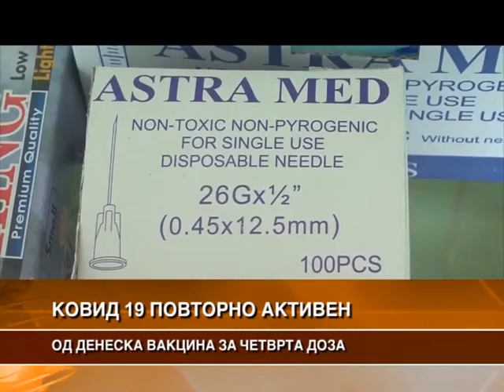ОД ДЕНЕС ЗАПОЧНУВА ВАКЦИНАТА СО ЧЕТВРТА ДОЗА ПРОТИВ КОВИД 19